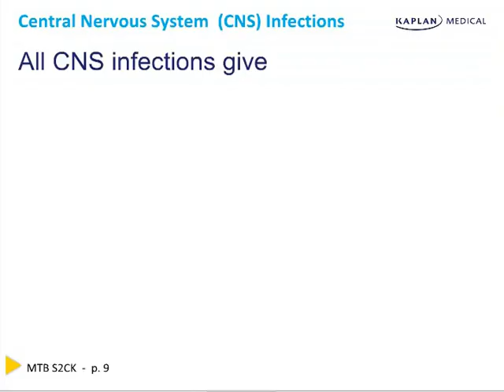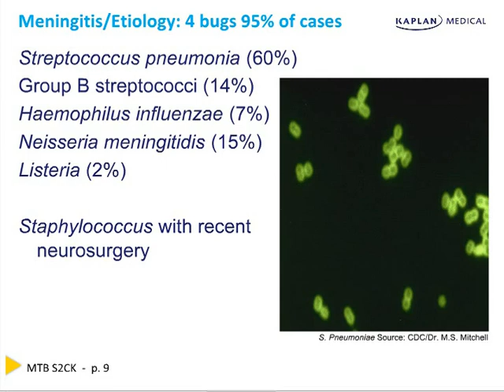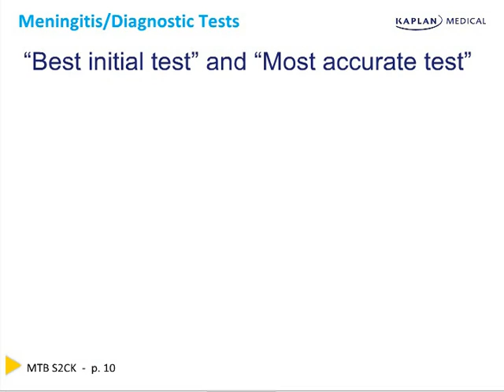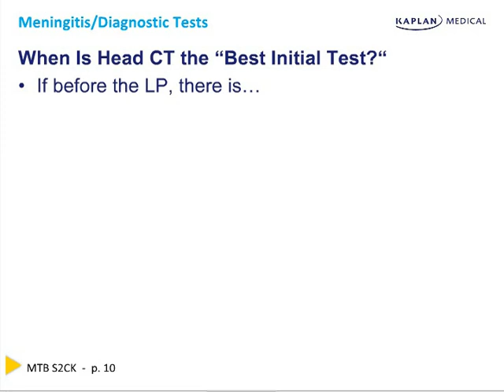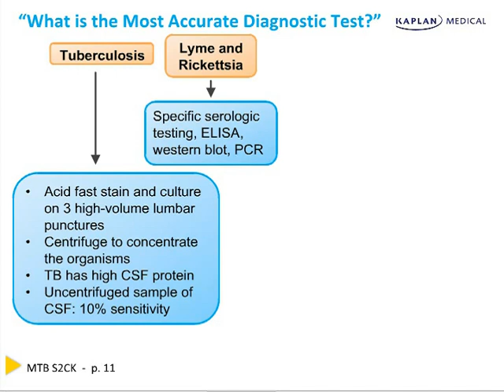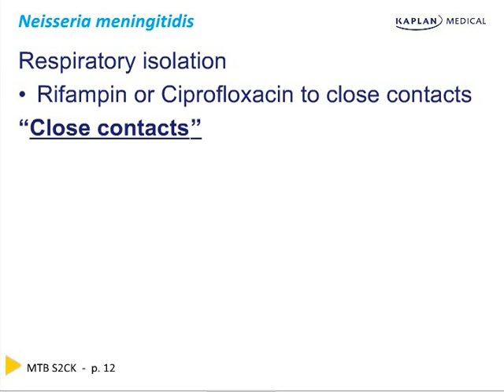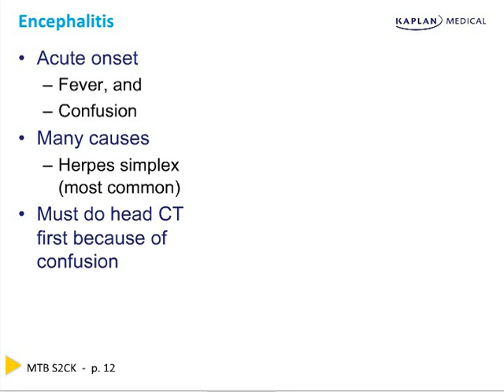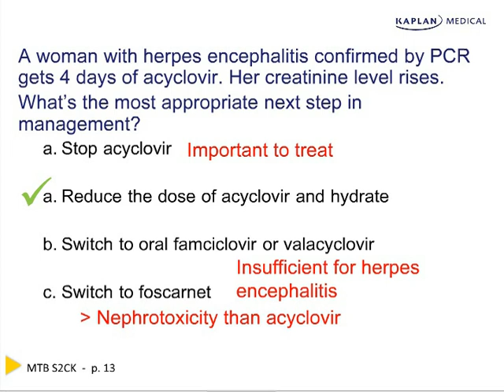Cns infectious disease